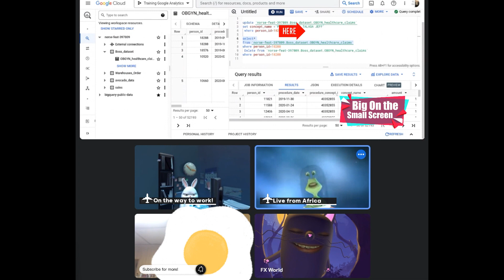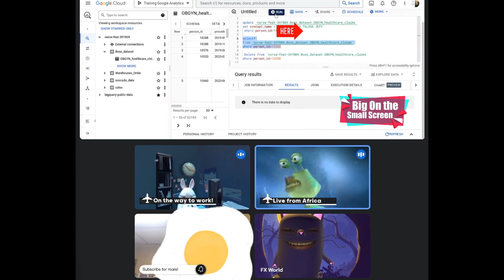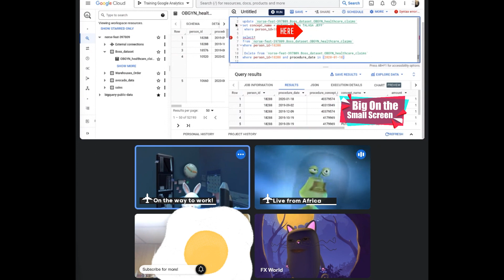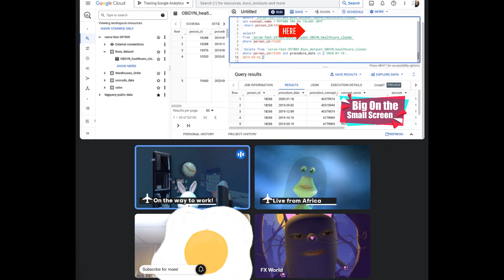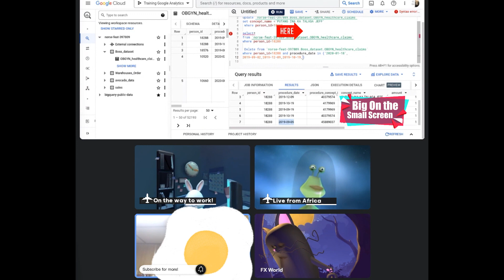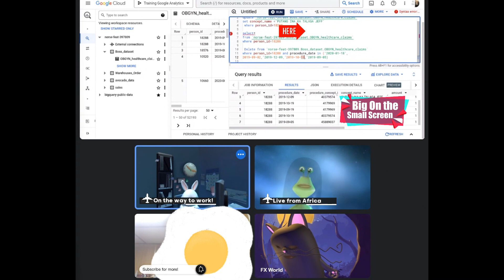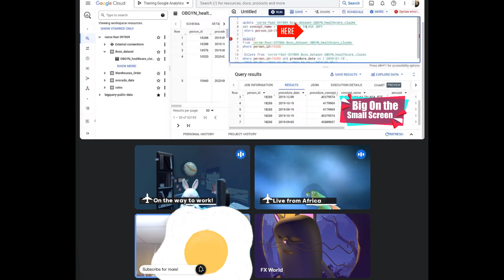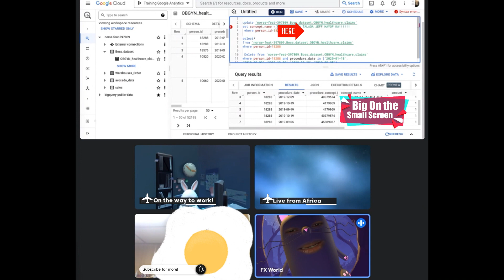SQL super basic, laugh trip with tropa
Tara tawa lang tayo, SQL super basic daw e, haha.
Salamat Pips!